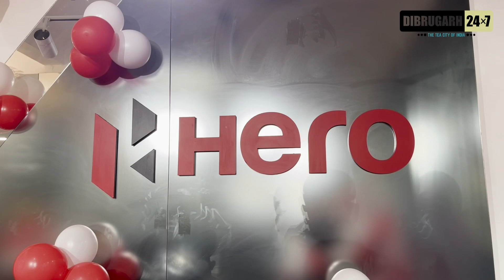Hero Passion + || Launch || Dibrugarh || NKS Automobile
Video | Hero Passion + Launch at NKS Automobile, Dibrugarh

Address : AT Road, near Amolapatty Kabristan